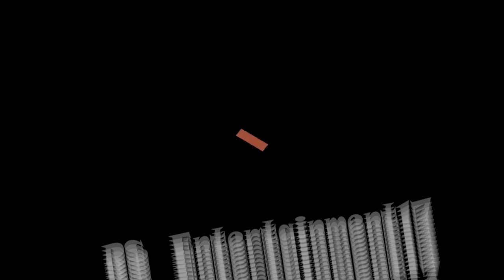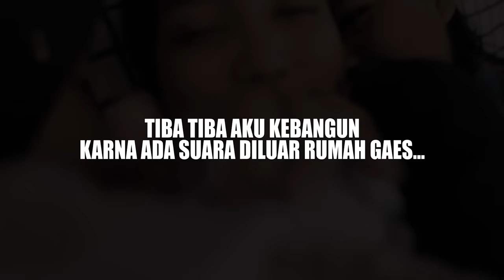TENGAH MALEM ADA YANG NGINTIP KITA TIDUR DI KAMAR